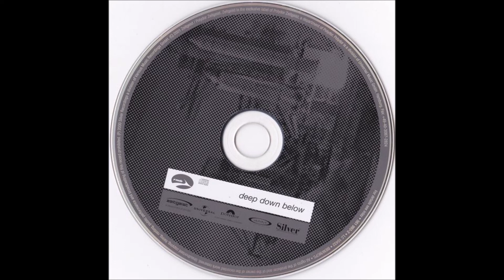RMB - Deep Down Below (Club Mix)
2001 ???